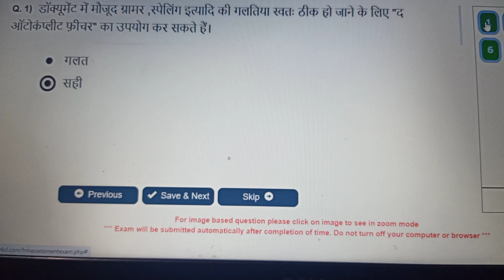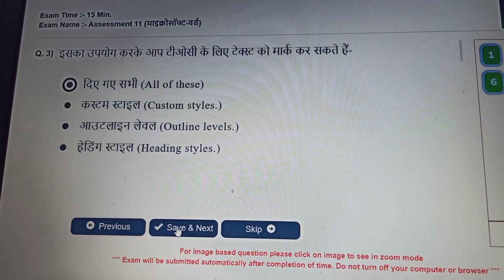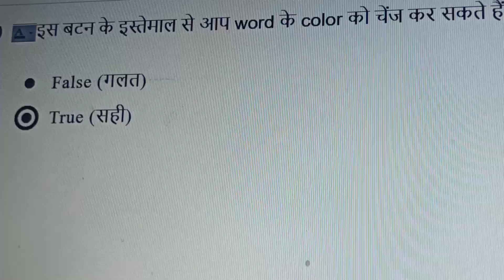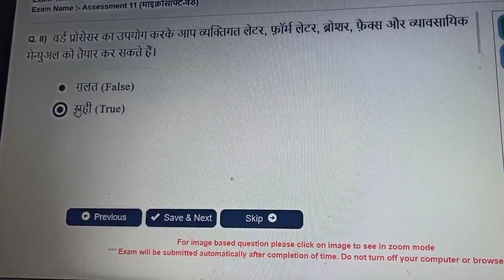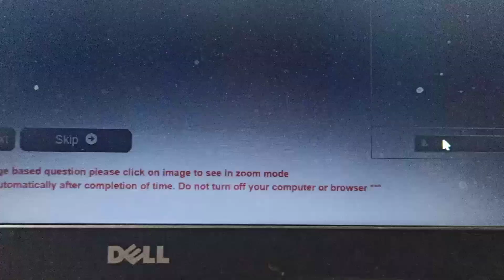I learn (11th) rs cit